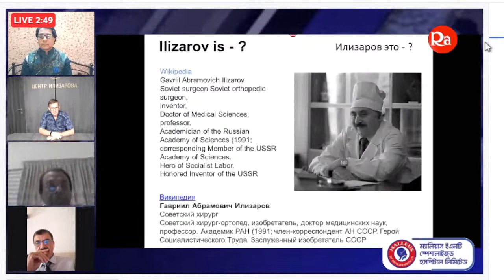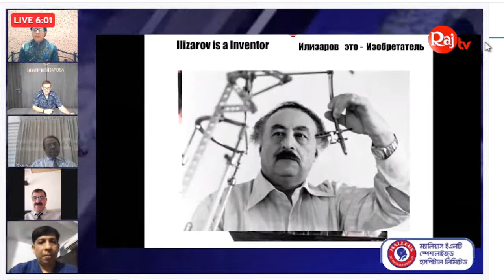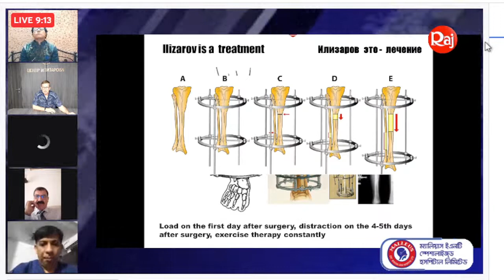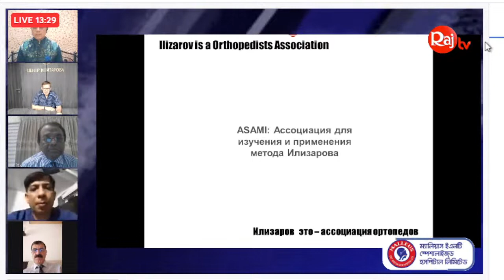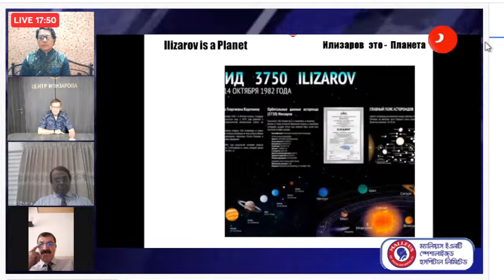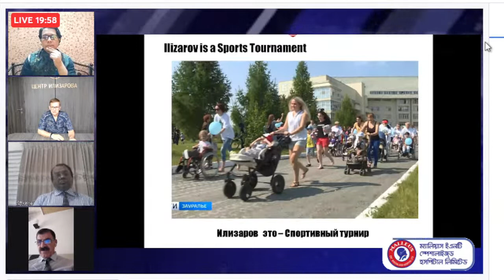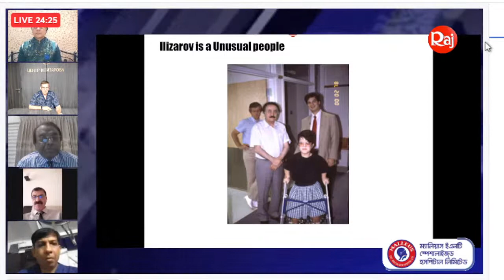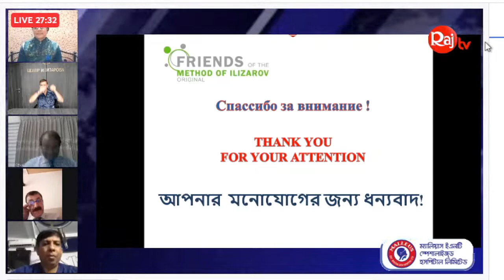Orthopaedic Solution Academy presents: Ilizarov: Episode 63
Topic 1: llizarov is a Apparatus, Method, Effect, Rehabilitation Treatment, Orthopedists Assoiation, Orthopedic Center

Topic 2 : llizarov in Pilon Fracture

🔺  Friday, 10 May 2022, 3.30 pm IST

🔅  Speaker 1: Prof. Dr. Novikov Konstantin

🔅  Speaker 2: Prof. Ph.D MD. Mofakhkharul Bari

🔅  Academic Experts:

Prof. Khodjanov Iskander Yunusovich
Prof. Omer Ali Rafiq Barawi
Dr. Shamsul Hoda

🔅  Moderator: Dr. Muhammad Tanvir Ashraf